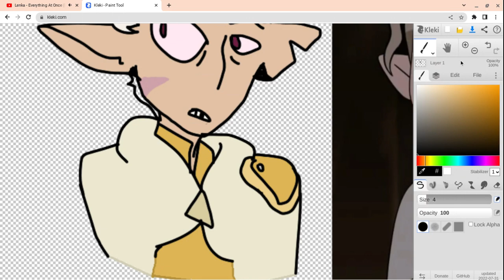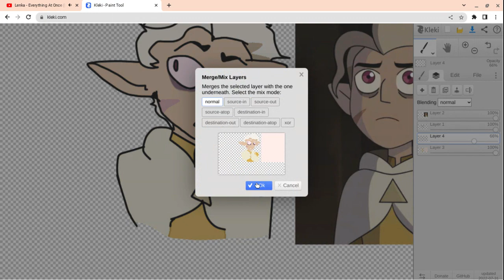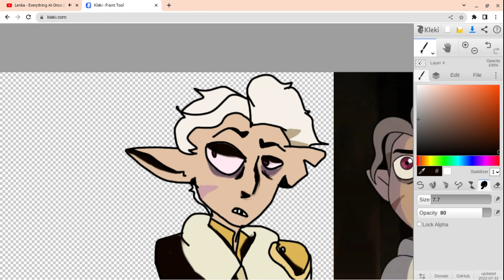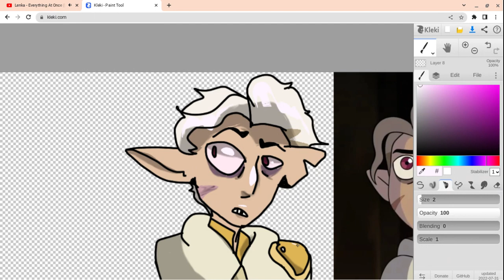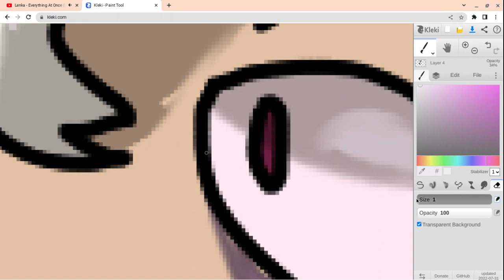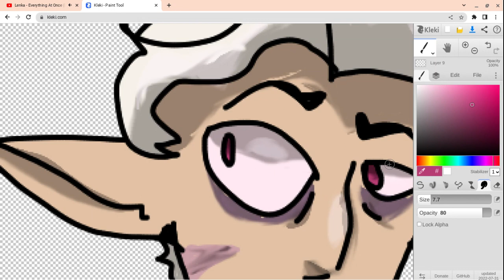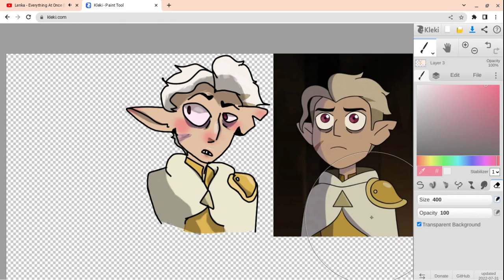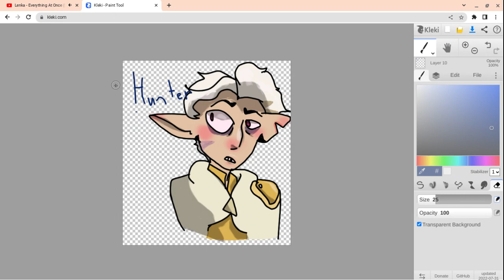Just drawing hunter :p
bingeing owl house got me here :p